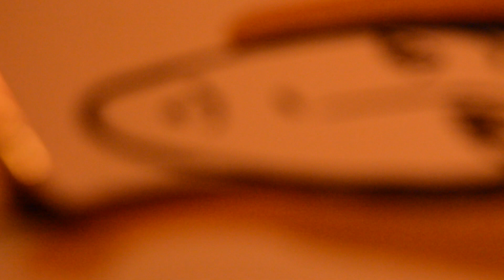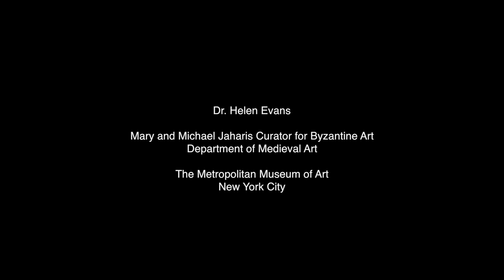Icons: Windows onto the Soul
Dr. Helen Evans, the Mary and Michael Jaharis Curator for Byzantine Art at the Metropolitan Museum of Art, speaks about the significance of icons—their production, common themes, and relationship to the viewer.